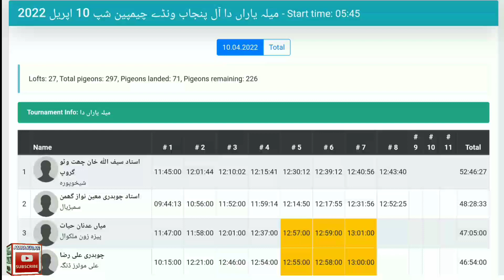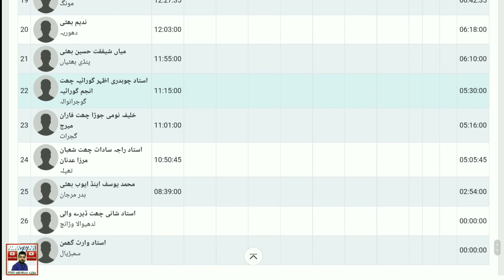Letest Report All Punjab Pigeons one day cup Amra kalan